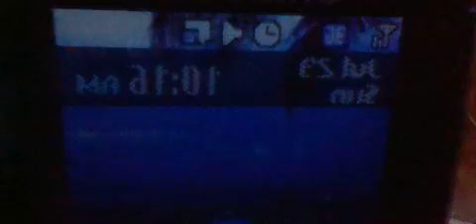098 gangstalked-CHURCH TIME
TALKING ABOUT BEING STALKED IN MY LIFE TIME AND HOW THEY DID IT.